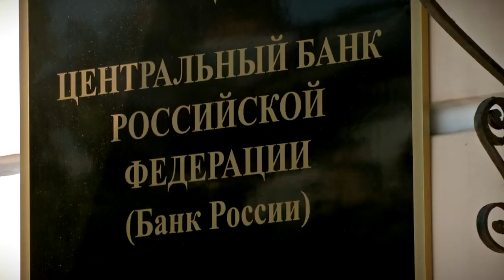Новведения с 1 августа